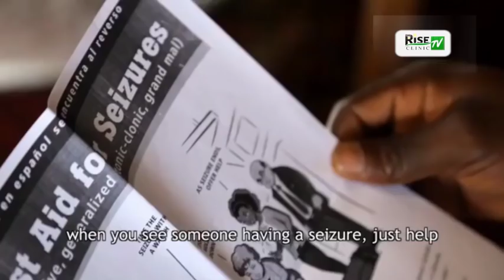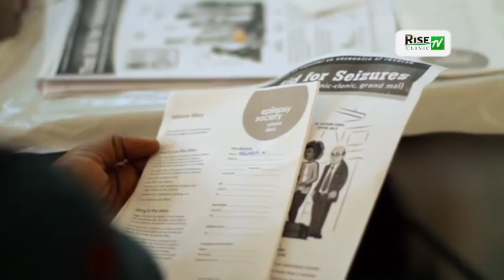Overcoming Social Stigma Associated With Epileptic Seizures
RISE Clinic Nigeria is leading a campaign awareness against stigmatization of people living with Epilepsy. Epilepsy is a central nervous disorder in which brain activity becomes abnormal, causing seizures or periods of unusual behavior, sensations and sometimes loss of awareness.